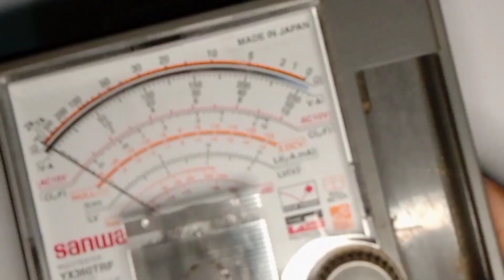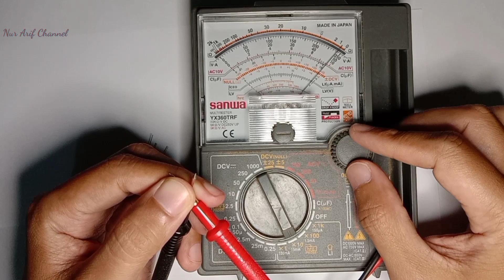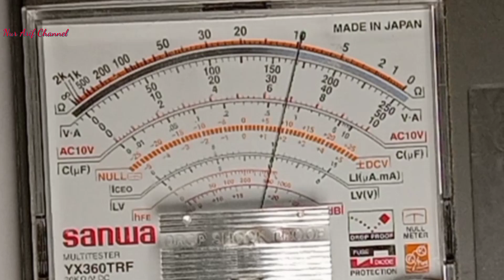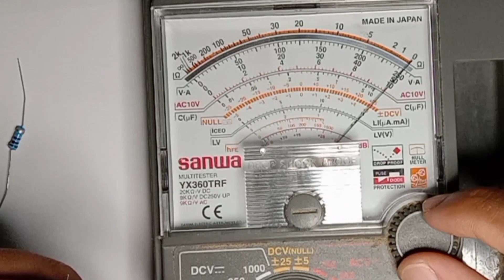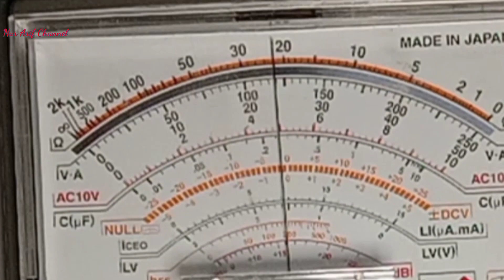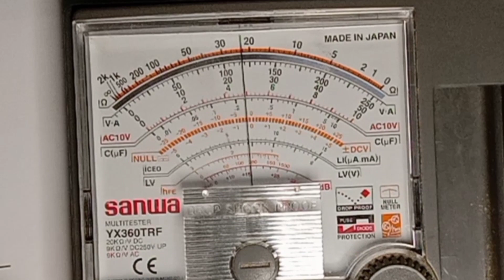CARA MENGUKUR RESISTOR DENGAN MULTIMETER ANALOG - Electronics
Cara Mengukur Resistor Dengan Multimeter Analog.Sebelum pengukuran resistor multimeter harus dikalibrasi terlebih dahulu. kemampuan cara membaca skala multimeter sangat diperlukan agar pembacaan hasil pengukuran tepat dan benar. video ini menampilkan cara mengukur komponen resistor. Tonton juga video lainnya di chennel Nur Arif atau dapat juga melalui
"Salam Elektronika"